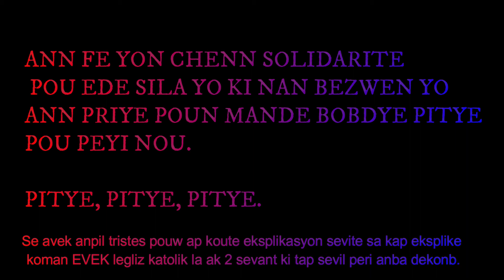Se avek anpil tristes pouw ap koute eksplikasyon sevite sa kap eksplike koman EVEK legliz katolik la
Se avek anpil tristes pouw ap koute eksplikasyon sevite sa kap eksplike
koman EVEK legliz katolik la ak 2 sevant ki tap sevil peri anba dekonb.